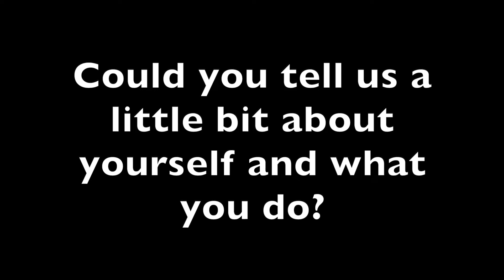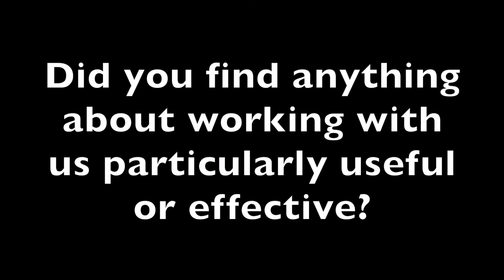How We Improve Self Esteem!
In this short interview, you will learn how one of our students developed greater self-esteem, lost a ton of weight, and got control of his drug and alcohol problems, and in only a matter of months!

  Many of our students, like Erik, have had profound, life changing outcomes as a result of adding training at SIMA to their lifestyle. We specialize in adapting the training to fit the individual, rather than the other way around. This allows students to mold themselves and rather than try and fit a mold.

  Learn about how to observe classes and start a 30 day trial!